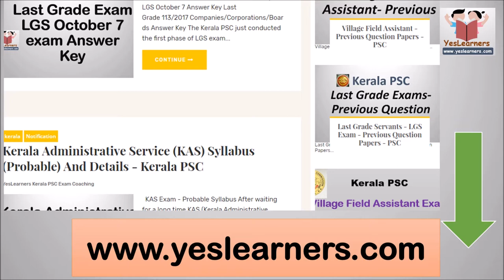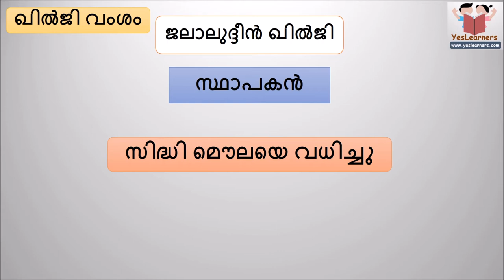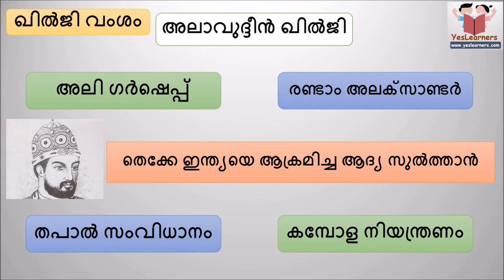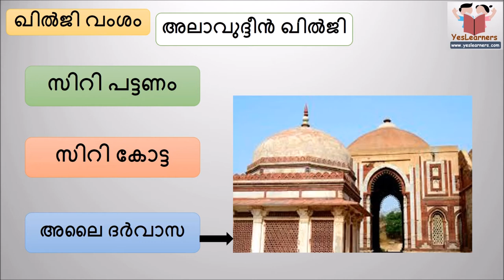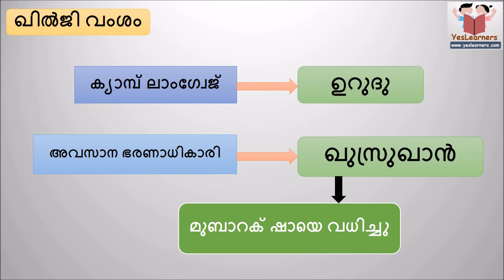Delhi Sultanate - Part 2 - Indian History - Kerala PSC Coaching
Delhi Sultanate -Khilji Dynasty - Indian History- Kerala PSC Lesson

ഖിൽജി വംശം - ഡല്‍ഹി സുല്‍ത്താനേറ്റ്